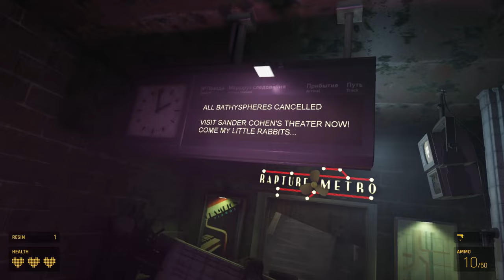HALF LIFE if it was set UNDERWATER...